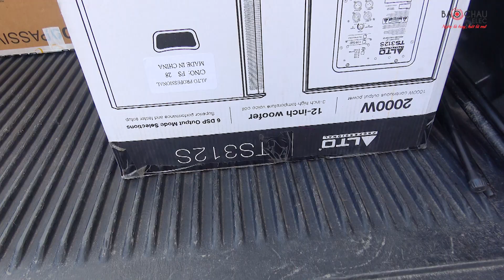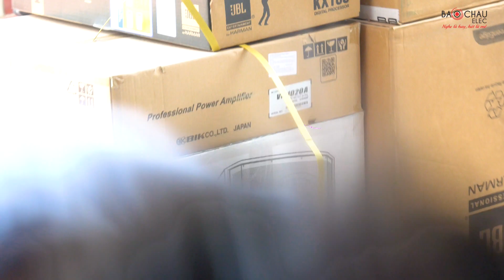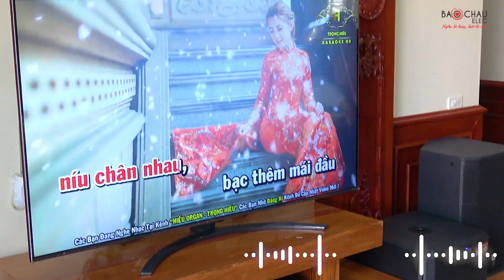Lắp dàn karaoke gia đình anh Thành tại Nam Định, dàn loa JBL PRX 415M made in Mexico trị giá 7x tr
Lắp đặt dàn karaoke gia đình anh Thành tại Nam Định (JBL PRX 415M, VM1020A, KX180, TS312S, VM200)

Với cấu hình karaoke mạnh mẽ giá cả phải chăng, thiết bị như loa karaoke, cục đẩy, vang số, micro...từ các thương hiệu đình đám. Những sản phẩm chất lượng cao được lựa chọn kỹ càng cùng đội ngũ kỹ thuật viên mang đến giải pháp karaoke tốt nhất. Bảo Châu Elec hân hạnh lắp đặt bộ dàn karaoke cho anh Thành tại Nam Định.

Cấu hình chi tiết bộ dàn karaoke của gia đình anh Thành gồm :
- Loa JBL PRX 415M: 2 chiếc
- Vang số JBL KX180: 1 chiếc
- Cục đẩy công suất BIK VM1020A: 1 chiếc
- Loa sub Alto TS312S: 1 chiếc
- Micro không dây JBL VM200: 1 bộ gồm đầu thu và 2 tay micro

HỆ THỐNG SHOWROOM BẢO CHÂU ELEC - Hotline 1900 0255
- Hà Nội:
+ 287 Trần Khát Chân, Hai Bà Trưng, Hà Nội . SĐT 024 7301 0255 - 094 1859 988